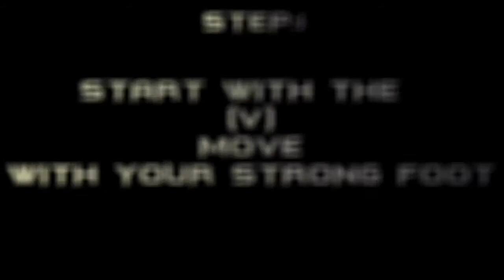TUTORIAL #5 : ISSY AKKA Freestyle Skill/ trick and best FUTSAL trick / BaDSkills/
Support

One more tuto for you guys !!l! The Issy Akka, created by Issy Hitman !  Now it's your turn to learn it ! Like the video if you want more tutorials !